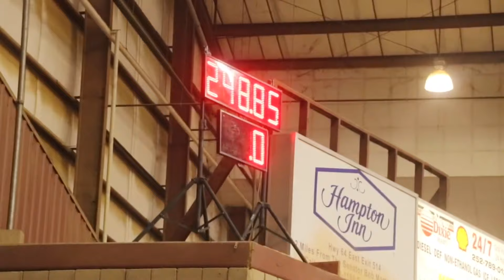Mega Trucks Friday Night in Williamston North Carolina 2024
I hope you enjoyed this awesome live action of pulling from The Dome.